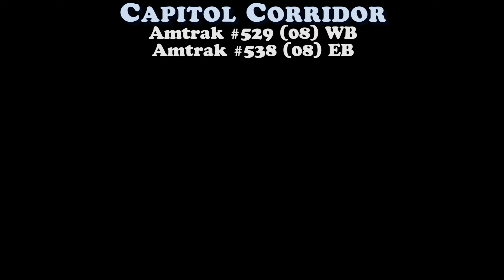Amtrak California - Capitol Corridor at Roseville - 11/08/2023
Amtrak California - Capitol Corridor at Roseville, CA.